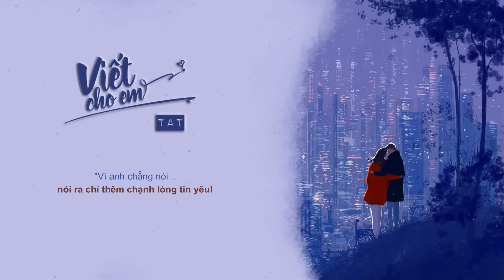Viết Cho Em - TAT | MV Lyrics HD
+ Bài hát: Viết Cho Em
+ Ca sĩ: TAT
+ Video by Lyrics SC

--[LYRICS]--
Lần đầu tiên anh mới suy tư mình anh!
Về hạnh phúc của 2 đứa mình!
Sự thật là sao chẳng giống như xưa..
Lúc vừa bắt đầu..
Ngọt ngào những niềm vui viết cho em
Chẳng phải những nốt buồn .. giống như bây giờ!
Từng giờ trôi nhanh quá .. với em phải không?
Nhưng trong anh là cả vấn đề!
Bởi chẳng một giây nào khiến anh thôi
Không ngừng nhớ về ..
Một người đã cho anh biết .. yêu là như thế!
Đã cầm tay cùng bước qua bao nặng nề ..
Nhưng sao anh vẫn thấy trước mắt lo sợ ?..

Vì em chẳng biết .. đắng cay anh đã chịu đựng bao nhiêu ..
Vì anh chẳng nói .. nói ra chỉ thêm chạnh lòng tin yêu!
Vì anh nhận thấy một điều ..
Đổi thay chẳng cần ta phải lên tiếng ..
Hãy tự cảm nhận những điều muốn nói .. từ nhau !

Anh cảm thấy chuyện mình đã khác từ khi em xa anh rồi!
Nhưng mong đó chỉ là điều anh mơ từ khi anh không có em..!
© Bản quyền thuộc về Lyrics SC
© Copyright by Lyrics SC ☞ Do not Reup